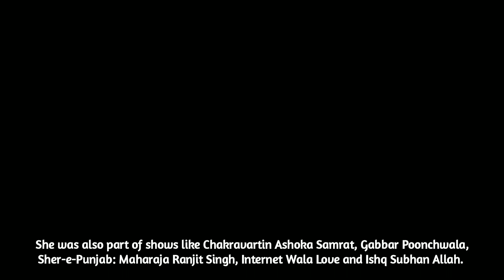RIP Tunisha Sharma🙏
Tunisha Sharma (4 January 2002 – 24 December 2022) was an Indian television and film actress.
RIP Beautiful Angel. May your soul Rest in Peace🙏🙏